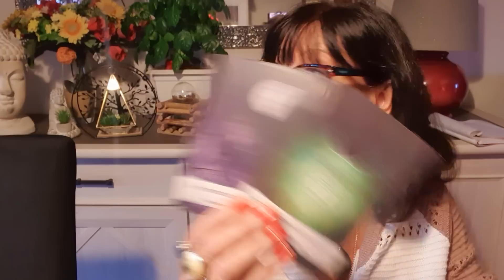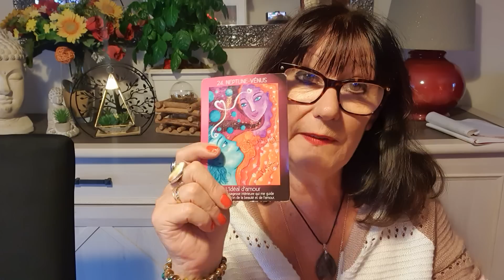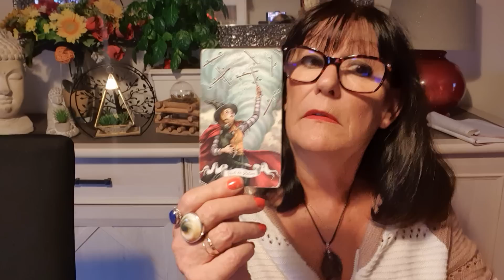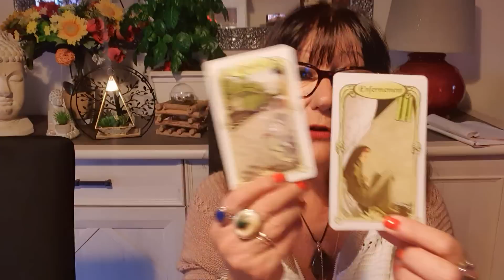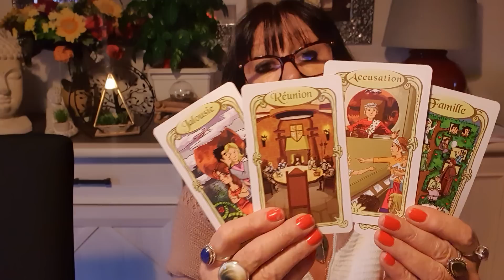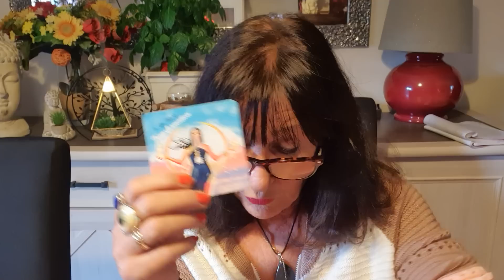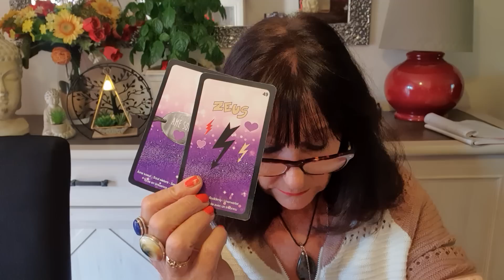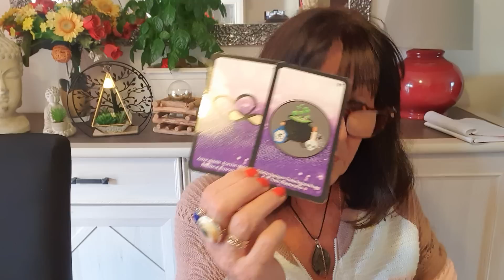BALANCE DU 1 AU 30 NOVEMBRE 2023 LA RÉVOLUTIONP POUR ALLER CHERCHER LA SOLUTION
/ 17624.  .

   et son facebook

 / 14035.  . COPIER COLLER CES LIENS